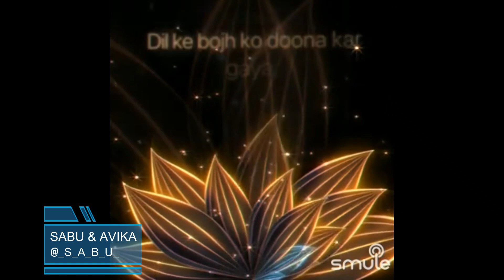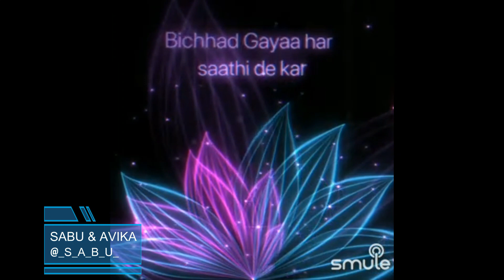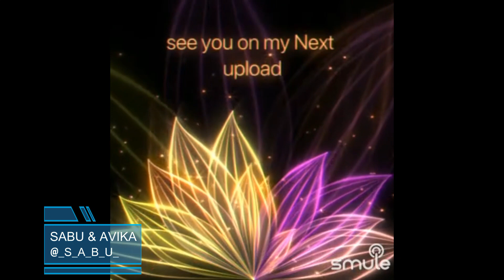Jaane Woh Kaise Log The Jinake Pyar Ko Pyar Mila By SabuThomas and Avika5664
Singer(s)

“Jaane Woh Kaise Log The Jinake Pyar Ko Pyar Mila”, is a beautiful song from the movie, "Pyaasa", composed by the Music Director SDBurman and sung by HemantKumar. This movie was released in 1957 and this song was super popular from then till this date.

Song Lyrics:-

Jaane Woh Kaise Log The Jinke Pyar Ko Pyar Mila
Humne To Jab Kaliyaan Maangi Kaaton Ka Haar Mila
Khusioyonki manzil dhoondi to gham ki gard mili
Chahat ke nagme chahe to, aahen shard mili
Dil ke bojh ko doona kar gaya, jo gam saar mila
Bichhad Gayaa... Bichhad Gayaa...
Bichhad Gayaa har santhi de kar pal do pal ka santh
Kisko Phursat Hai Jo Thaame Deewane Ka Haath
Humko Apna Saaya Tak Aqsar Bezaar Mila
Isko Hi Jeena Kehte Hain To Yunhi Ji Lenge
Uf Na Karenge Lab See Lenge Aansoo Pee Lenge
Gham Se Ab Ghabraana Kaisa Gham Sau Baar Mila